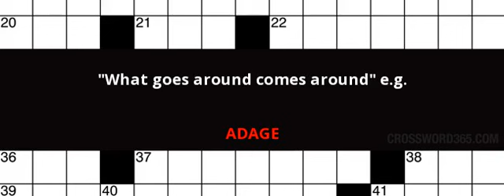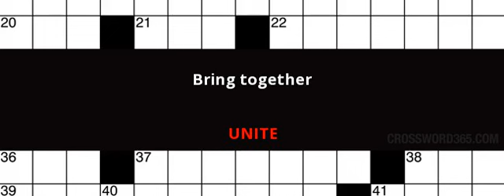Universal Crossword Solutions, September 11th 2016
Visit Crossword365.com to find all the answers to Universal Crossword and more!